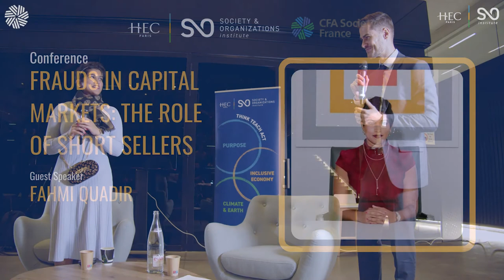Fahmi Quadir Conference 'Frauds in Capital Markets: The Role of Short Sellers'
One of the world’s most successful short-only hedge funders, Fahmi Quadir, was the keynote speaker at a January 26th 2023 research workshop entitled “Frauds in Capital Markets: the Role of Short Sellers”, organized by HEC Paris Society&Organizations Institute (S&O) and CFA Society France.

Fahmi Quadir is the founder and chief investment officer of Safkhet Capital - a New York based short-only hedge fund focused on fraud identification and deep forensic research, which she founded in 2017.  Previously, she managed short investments at Krensavage Asset Management, where she played a pivotal role in successfully shorting Valeant Pharmaceuticals during a bull market.
Quadir appears in the Netflix series “Dirty Money” and “Skandal! Bringing Down Wirecard” and was listed on Forbes 30 under 30 in 2018.

The event, made at Station F in central Paris, was orchestrated by HEC Paris Associate Professor in Accounting and Management Control Luc Paugam, specialist in corporate whistleblowing.

Watch their exchange and Fahmi Quadir's thoughts on the role of short sellers.

🌐 Find all the activities carried out by the S&O Institute focused on Purpose, Inclusive Economy and Climate.